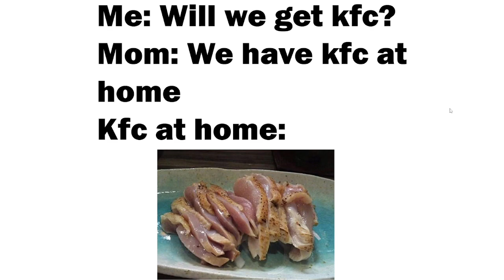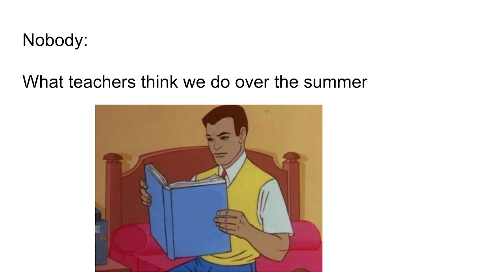Crispy Memes 1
crispymemes 1